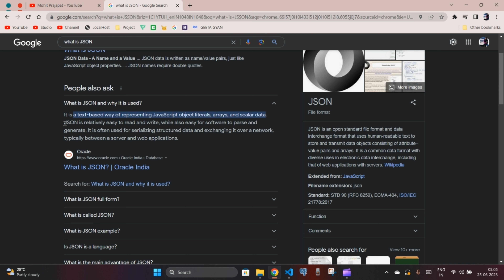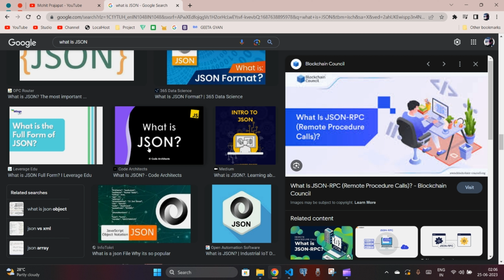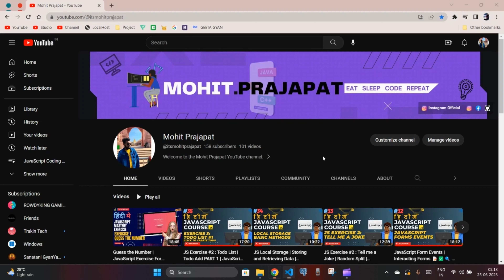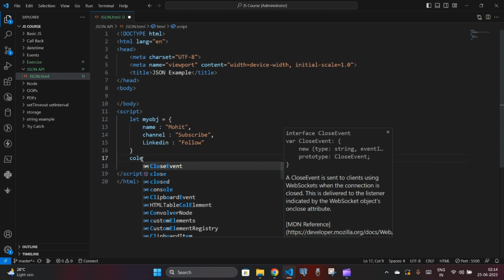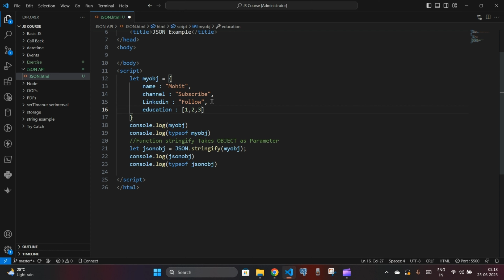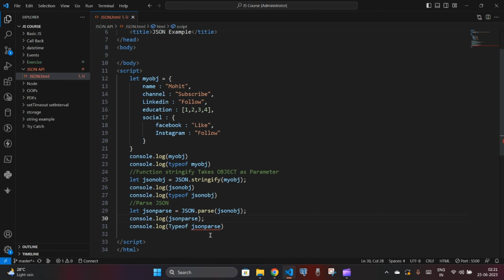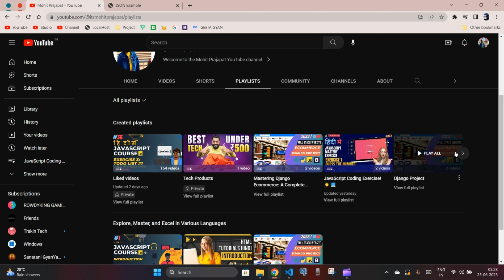JSON Introduction - Master Javascript Basics in Lecture 36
JavaScript Mastery Course, A Complete Beginner Friendly JavaScript Tutorial For You 🌐

JSON (JavaScript Object Notation): A Lightweight Data Interchange Format

JSON is a text-based data interchange format widely used for representing structured data. It is human-readable and easy for both humans and machines to understand. In JavaScript, JSON is a native data format, and it's commonly used for data storage, configuration files, and communication between a server and a web application.

Glad You are Here  @itsmohitcodes  , Lets Learn Together 🔥